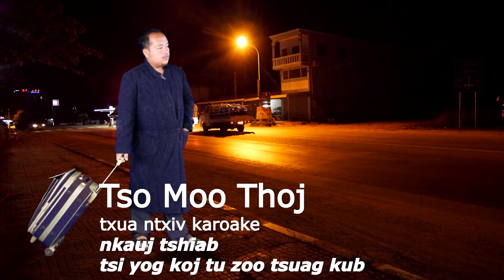Tso Moo Thoj Tsi Yog Koj Tu Tsuag Kub